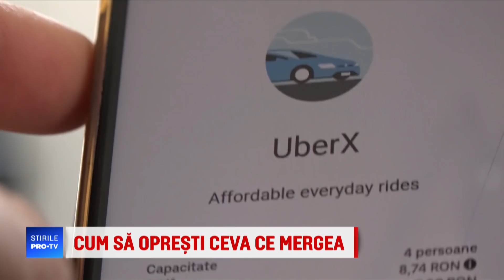Şoferii de ride-sharing dispar de pe străzi. Cât a ajuns să coste o cursă de 30 de lei